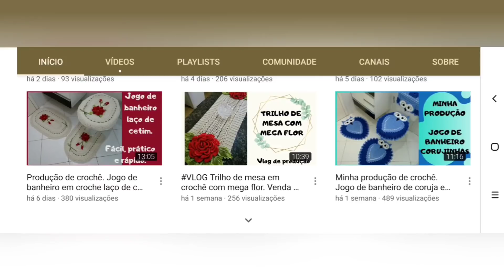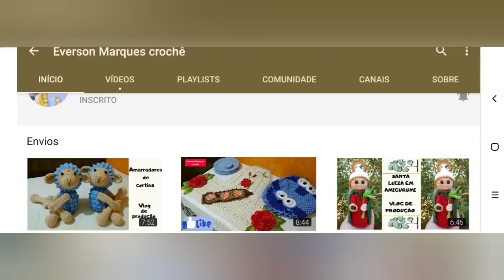PRODUÇÃO DO MÊS! MAIS DE MIL REAIS (FALEI O PREÇO DE TUDO!)🤑